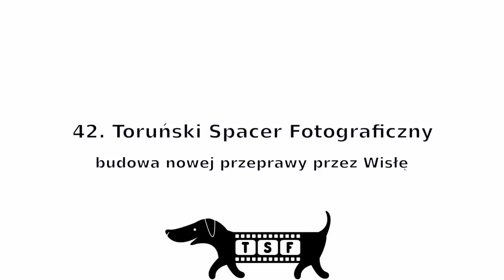Nowy most w Toruniu - pierwsze przejście (42. TSF) [tilt-shift]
42. Toruński Spacer Fotograficzny, dzięki przychylności Miejskiego Zarządu Dróg i firmy Strabag, był zarazem jedynym przejściem tak dużej grupy zwiedzających przed otwarciem mostu. Najbliższa okazja do spaceru po oddaniu mostu do użytku ;)